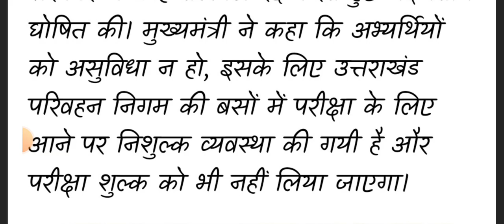CM Dhami Press Confrence ll कई महत्वपूर्ण प्रश्नों का गोलमोल जवाब ll अब क्या होगा आगे ll